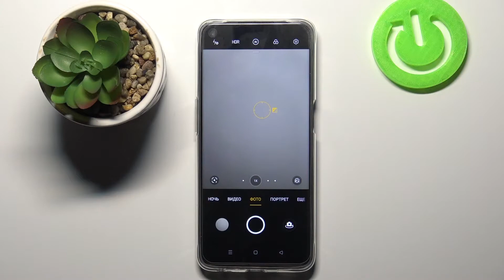Как выключить водяной знак в камере на Oppo A74 5G / водяная печать Oppo A74 5G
В этом видео мы рассказываем, как удалить водяной знак с камеры на Oppo A74 5G. Это делается очень просто, а водяной знак с маркой вашего телефона больше не будет показываться на фото сделанных с помощью Oppo A74 5G.

Как выключить водяной знак на Oppo A74 5G? Как удалить водяной знак с Oppo A74 5G? Как настроить водяной знак на Oppo A74 5G? Как убрать надпись с моделью телефона на фото на Oppo A74 5G? Что такое водяной знак на Oppo A74 5G? Где найти функцию водяного знака на Oppo A74 5G?